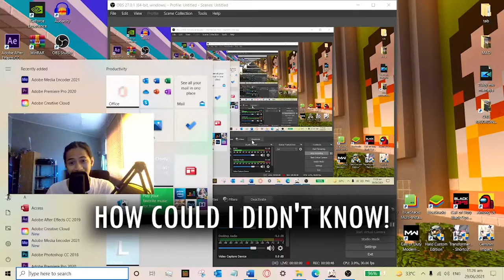Daily Commissions but pretend's to be like a Streamer LOL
just some daily commission